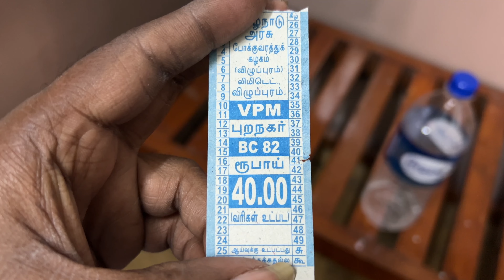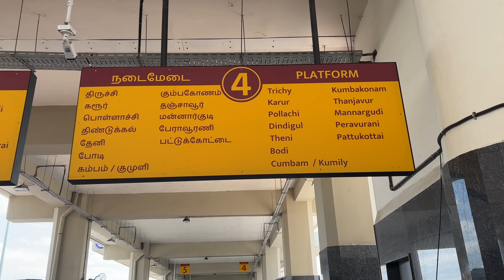Brahmapureeswarar temple full tour in telugu | Brahma temple Thirupattur | Near Trichy | Tamilnadu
Thirupattur Brahmapureeswarar temple complete information in Telugu. Here we provide a complete tour of Brahmapureeswarar temple in Telugu, which means how to reach Thirupattur, Accommodation and Food, Thirupattur places to visit, Budget for Thirupattur trip, etc.

Best of India in 365 days Episode 143 - Brahmapureeswarar temple

Brahmapureeswarar Yatra Budget: Rs.3000 per person
Accommodation - Around Rs.1200 - Rs.2000 per day